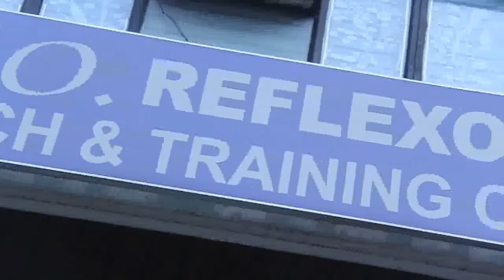MTO Reflexology Center Thumbs Up TV Feature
Segment Airing: June 30, 2012

MTO Reflexology Center
Interview with Ms. Mercy Ong